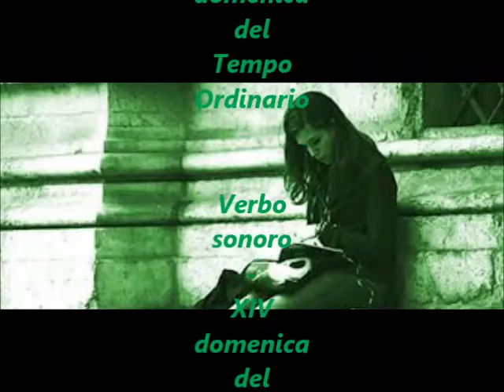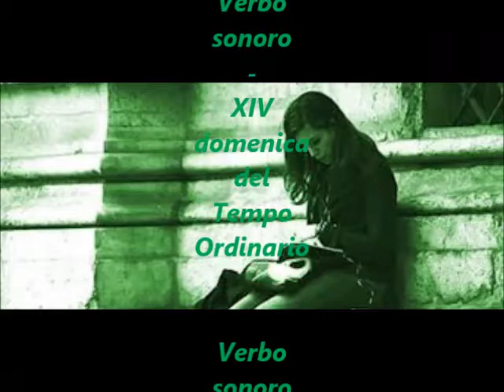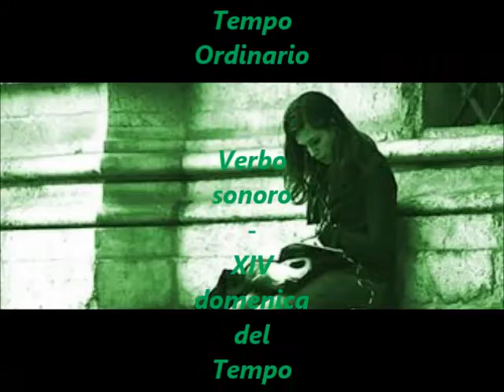Verbo sonoro - XIV domenica del Tempo Ordinario 2020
Su Radio Speranza il Vangelo della XIV domenica del Tempo Ordinario (Mt 11,25-30)